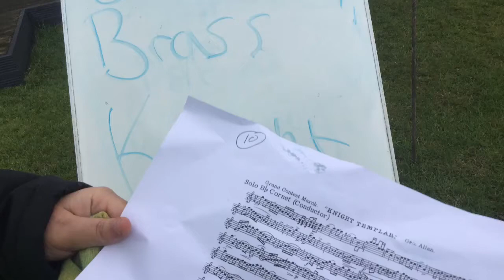Old Hall Brass playing Knight Templar - Whit Friday Contest 2018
The Bush Droylsden